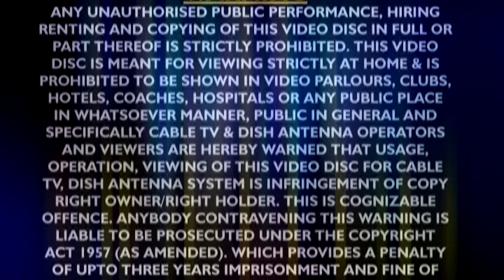फ़िदा नागपुरी - Fida Nagpuri - Nagpuri Hit Song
Album :- Fida Nagpuri
Singer :- Bashir Anshari, Uday Mitali